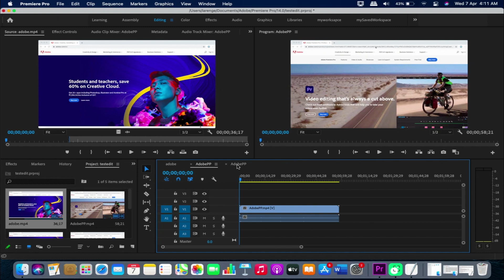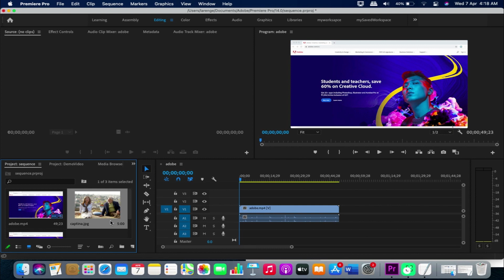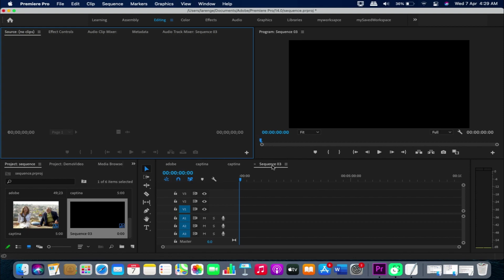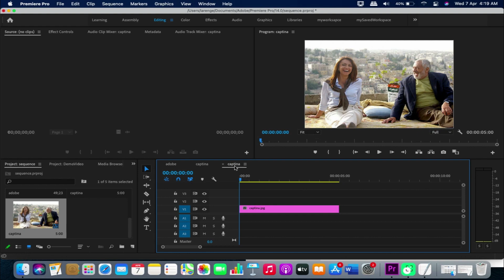What is Sequence | Creating Sequence | Adobe Premiere Pro Tutorial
Creating Sequence
Creating a sequence that automatically matches your source